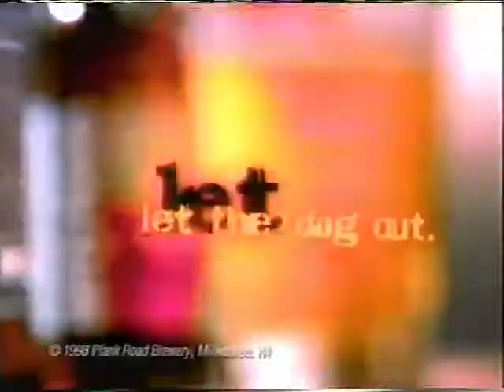Red Dog (1998) Television Commercial - Bartender